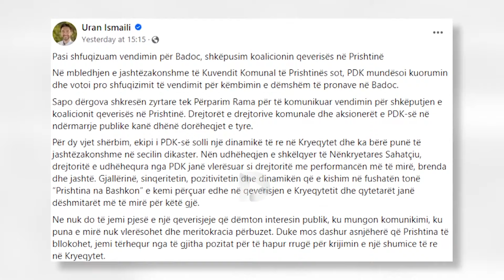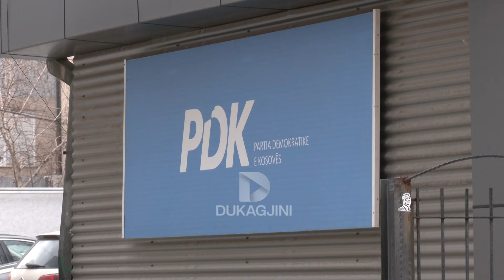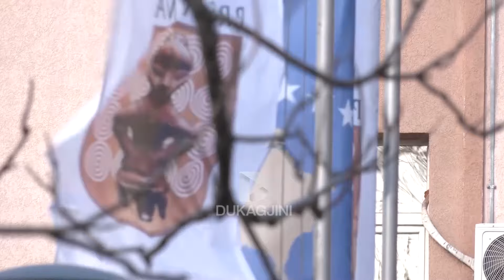“prishën” në Prishtinë, por PDK e LDK bashkëqeverisin pa telashe në disa komuna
Ndonëse në kryeqytet koalicioni LDK-PDK tanimë është prishur, dy partitë vazhdojnë të bashkëqeverisin në Pejë, Istog e Viti. Anëtarë të këtyre komunave nga partitë në fjalë thonë se nuk kanë probleme në bashkëqeverisje.